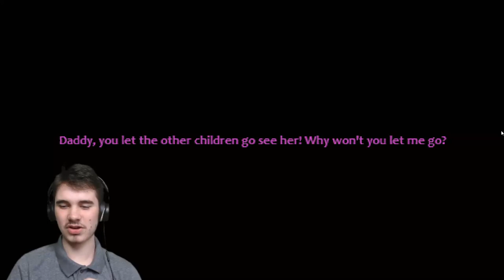EVERYTHING IS NOT AS IT SEEMS AT CIRCUS BABY'S PIZZA... | Circus World - Part 1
Is there a hidden secret within the walls of Circus Baby's Pizzeria...?